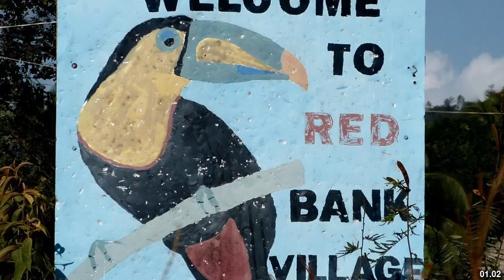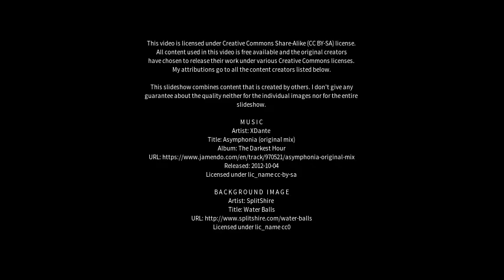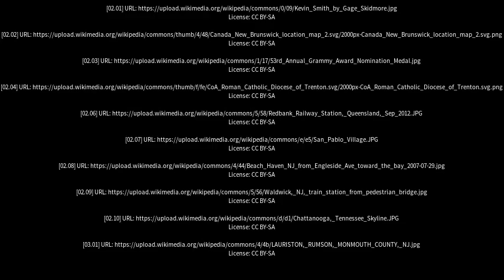Best places to visit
Best places to visit - Redbank (Australia) Best places to visit - Slideshows from all over the world - City trips, nature pictures, etc.